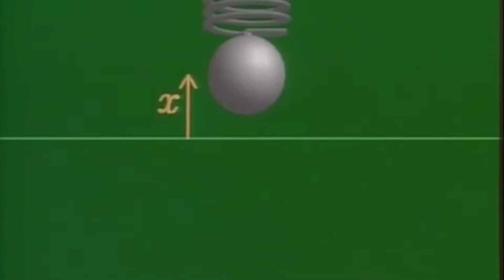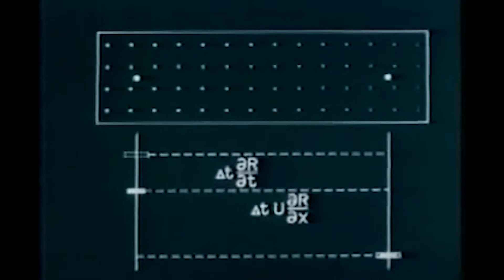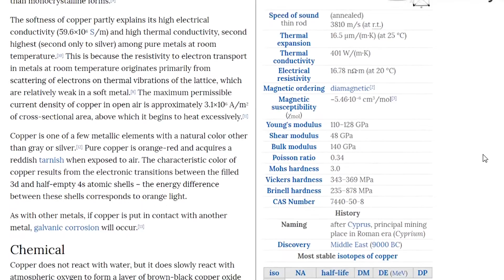Statistical physics - Motivation & history